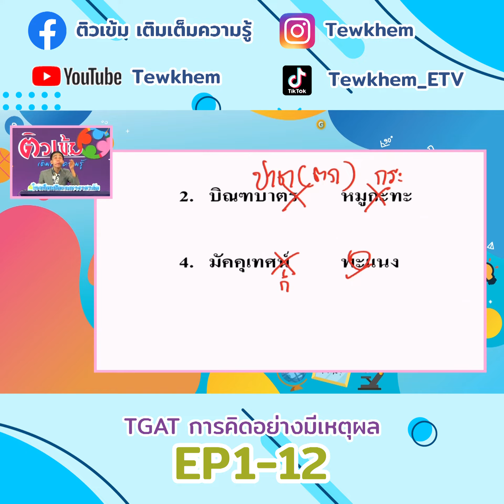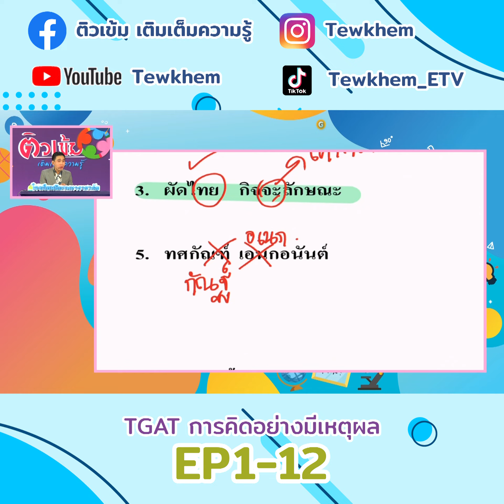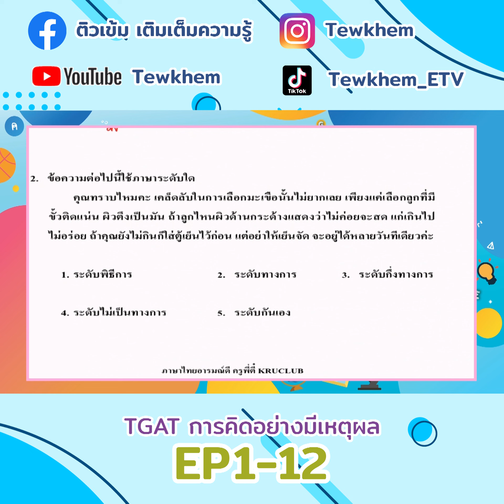TGAT2 การคิดอย่างมีเหตุผล ตอนที่1-12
A-Level วิทยาศาสตร์ประยุกต์ ครูติ่ง ตอนที่2-1
A-Level วิทยาศาสตร์ประยุกต์ ครูติ่ง ตอนที่2-2
A-Level วิทยาศาสตร์ประยุกต์ ครูติ่ง ตอนที่2-3
A-Level วิทยาศาสตร์ประยุกต์ ครูติ่ง ตอนที่2-4
-Level วิทยาศาสตร์ประยุกต์ ครูติ่ง ตอนที่2-5
-Level วิทยาศาสตร์ประยุกต์ ครูติ่ง ตอนที่2-6
-Level วิทยาศาสตร์ประยุกต์ ครูติ่ง ตอนที่2-7
-Level วิทยาศาสตร์ประยุกต์ ครูติ่ง ตอนที่2-8
-Level วิทยาศาสตร์ประยุกต์ ครูติ่ง ตอนที่2-9
-Level วิทยาศาสตร์ประยุกต์ ครูติ่ง ตอนที่2-10
-Level วิทยาศาสตร์ประยุกต์ ครูติ่ง ตอนที่2-11
-Level วิทยาศาสตร์ประยุกต์ ครูติ่ง ตอนที่2-12
-Level วิทยาศาสตร์ประยุกต์ ครูติ่ง ตอนที่2-13
-Level วิทยาศาสตร์ประยุกต์ ครูติ่ง ตอนที่2-14
-Level วิทยาศาสตร์ประยุกต์ ครูติ่ง ตอนที่3-1
-Level วิทยาศาสตร์ประยุกต์ ครูติ่ง ตอนที่3-2
-Level วิทยาศาสตร์ประยุกต์ ครูติ่ง ตอนที่3-3
-Level วิทยาศาสตร์ประยุกต์ ครูติ่ง ตอนที่3-4
-Level วิทยาศาสตร์ประยุกต์ ครูติ่ง ตอนที่3-5